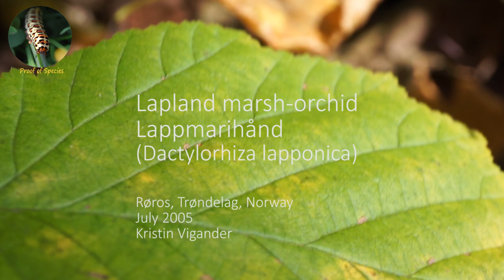Lapland marsh-orchid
English: Lapland marsh-orchid
Norwegian: Lappmarihånd
Latin: Dactylorhiza lapponica

Røros, Trøndelag, Norway
July 2005

Proof of species

Goal:
Proof of species seeks to build an ever expanding picture- and video database of all biological species. It is easily accessible, free and everyone can contribute. The project aim is to entertain, document and to categorize species. We believe that if humanity see the beauty of the world and its creatures, we will become more conscious and aware of our relationship with it.

Concept:
Currently the database mainly contains underwater and forest animals. But…Proof of species as a concept is not limited to these realms and creatures. Microbes, birds, fungi, plants and everything else containing DNA also deserves their place in the database. However, we can not document the zillions of species on the planet by ourselves and hopefully the database will live on and expand forever. Therefore we ask you, your friends, family and the people of earth to contribute with images and video!

Do you want to contribute?
We want the channel to contain reliable data and therefore we need good quality on images/videos we post. We need the name of the species(latin name, local name, english name), location, month and year. Location, month and year is crucial!

Warning: DO NOT use these pictures/video as a source to identify and eat mushrooms/plants/animals. Proof of species rely on viewers feedback and discussions to identify correct species. Species identintification is an ongoing task and therefore some of these species might be wrongly labeled.